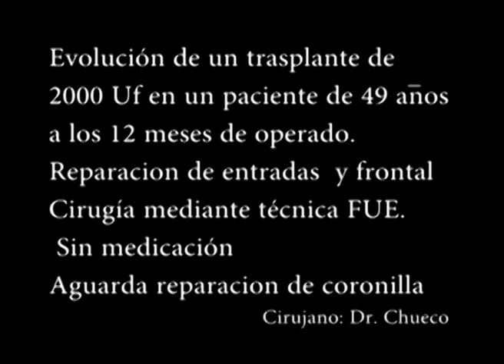Trasplante capilar x Técnica FUE : 2000 Uf frontal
Restauración del frontal y entradas  mediante Técnica FUE.
Resultados al año
Cirujano : Dr. Alejandro Chueco